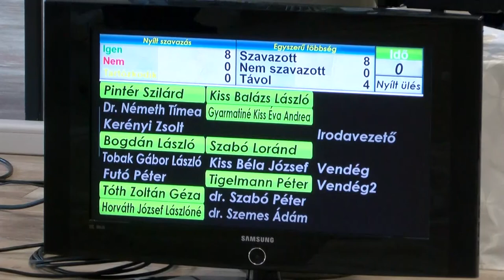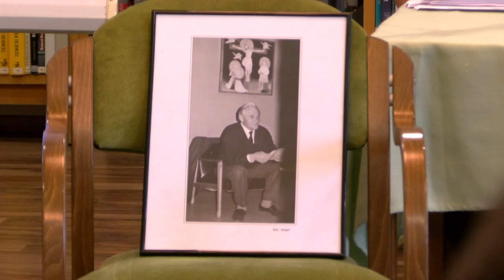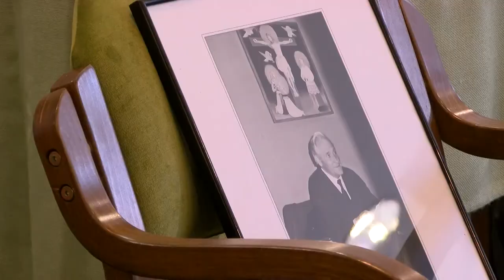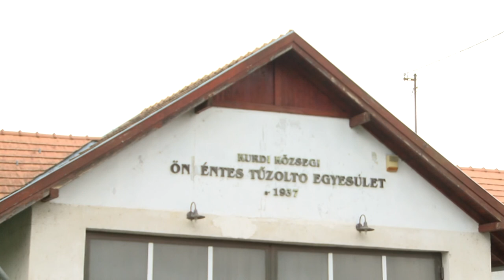Kaposmenti magazin 20220803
Kaposmenti magazin

Újraindult a feltárási munka Dombó váránál
Gyakorlaton bizonyítottak a kurdi önkéntes tűzoltók
Fenntartható Városfejlesztési Stratégia – Dombóvár
Kányádi Sándor életútja elevenedett meg a dombóvári könyvtárban